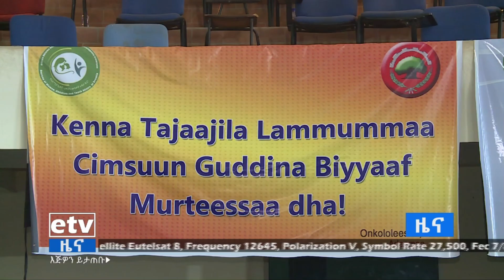በኦሮሚያ የዜግነት አገልግሎት ሥራ ከ31 ሚሊዮን በላይ ሰዎችን ተጠቃሚ አድርጓል